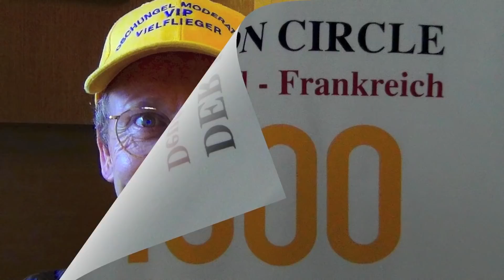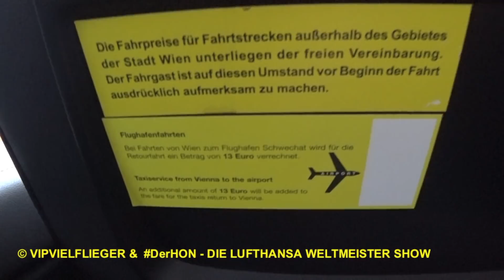Lufthansa Weltmeister Show Reise | Brutal ehrlicher Taxi Test | Der HON PrivateJet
derhon PrivateJet besthoteltester Folge 1: Der HON startet seine neue Abenteuer Reise. Als HON wurde er eingeladen von Lufthansa Event zur großen Weltmeister Show in München in der Allianz Arena. Deutschland - Frankreich. Der HON startet in Wien und lässt sich als Taxi Tester auf eine außergewöhnliche Tour ein. Hier ist ein: Brutal ehrlicher Taxi Test | Der HON PrivateJet

© VIPVIELFLIEGER & DerHON